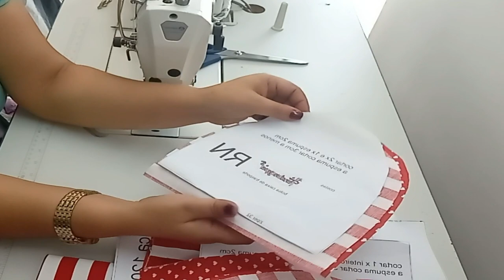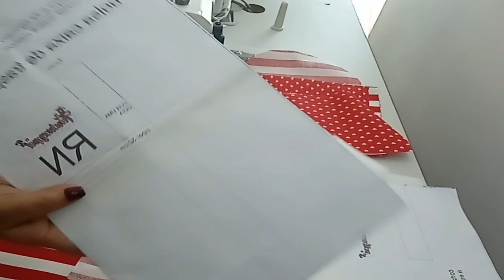BOLSA PET CAIXA DE TRANSPORTE